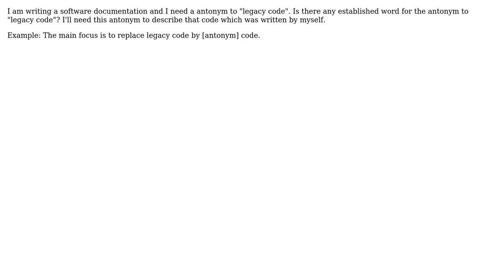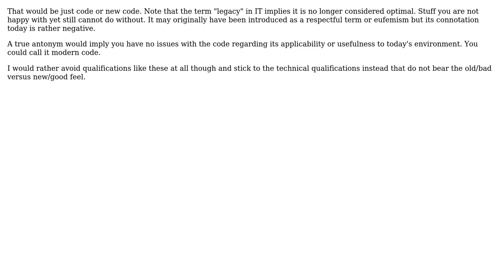Software Engineering: What is the antonym to "legacy code"? (3 Solutions!!)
Software Engineering: What is the antonym to "legacy code"?

With thanks & praise to God, and with thanks to the many people who have made this project possible! | Content (except music & images) licensed under CC BY-SA | Music | Images & others | With thanks to user Wrzlprmft user Martin Maat user Kevin Krumwiede user eDeviser and the Stack Exchange Network Trademarks are property of their respective owners. You are responsible for your own actions.